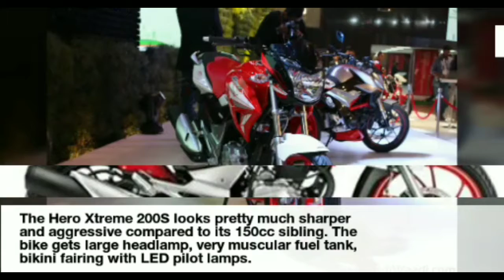Hero Xtreme 200s//Launch on December 18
Hero motocorp is gearing up to launch the new Hero Xtreme 200s and it will go against the Apache RTR 2004v,plusar 200ns,and Yamaha FZ25